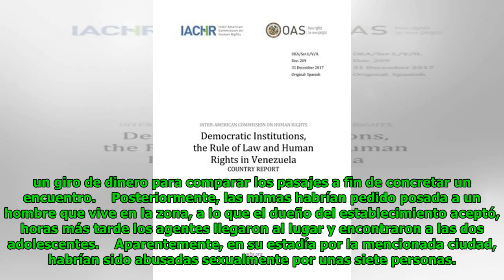Investigan supuesto caso de abuso sexual colectivo contra dos menores Global Now TV